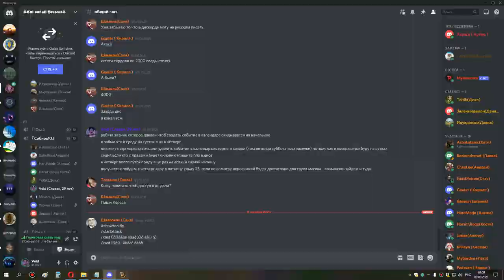1я часть кара 10 шп 09 09 21